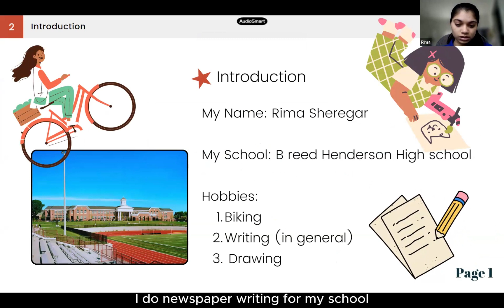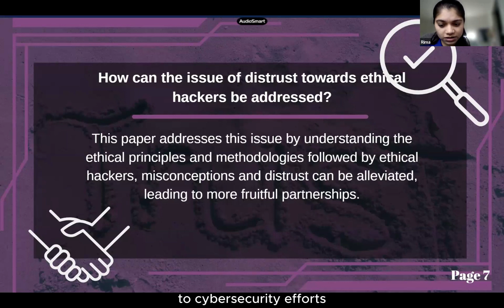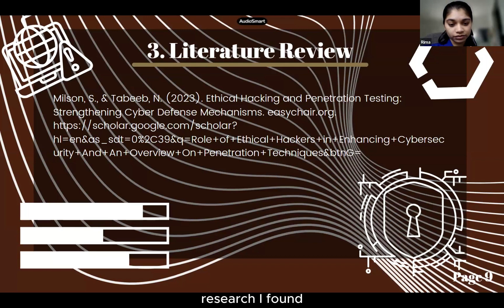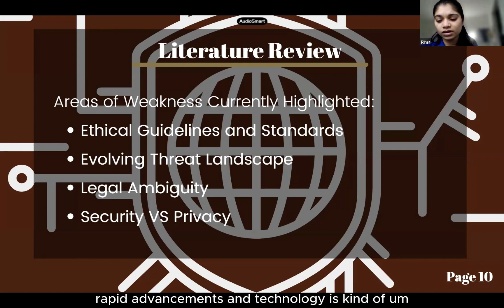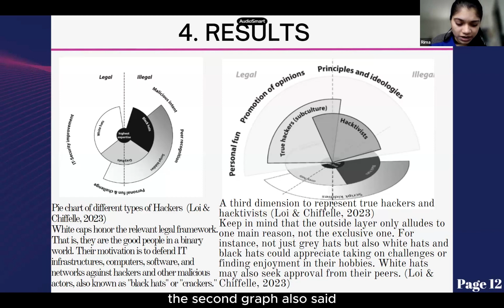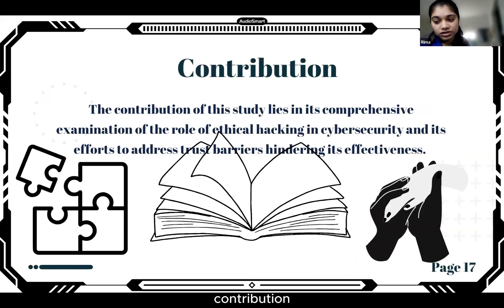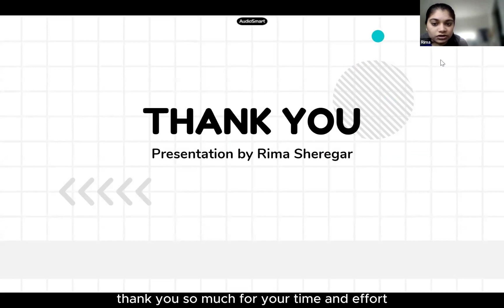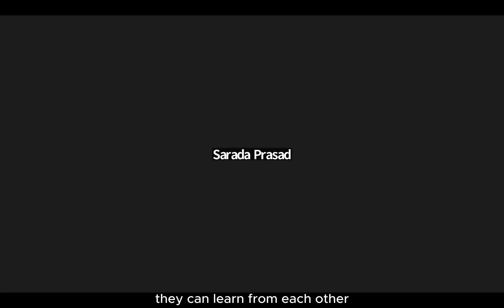Unlocking Innovation: Students' Final Presentation on Cybersecurity Solutions!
Delve into the fascinating world of cybersecurity as students showcase their innovative solutions to combat modern digital threats. From malware detection to data encryption, join us as we decrypt the challenges and unveil the creative strategies devised by budding cyber experts. Watch as these students present their final projects, highlighting their dedication, ingenuity, and determination to safeguard our digital landscape. Get ready to be impressed by the next generation of cybersecurity professionals! Don't miss out on this exciting showcase of cutting-edge cyber solutions – hit play now and embark on a journey to explore the future of digital defense.